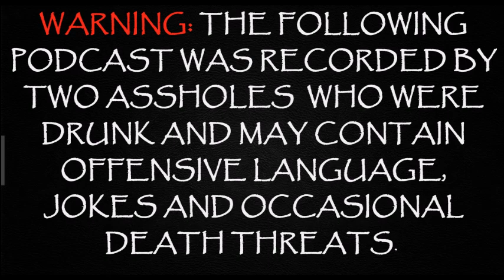Den of Debauchery Episode 7 - Poor Kittens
This is without a doubt the hardest we have ever laughed on a Podcast. “Junior” tells several stories that are so insane we almost don’t believe them (one of which was so illegal, it was deleted and will never be aired). Animals die. Cheaters are confronted. A woman gets called the “c-word” (that’s short for cunt) and left in a cemetery. We talk about speed bumps and shit lumps. Junior tries to convince us that all the women he’s been with are still “nice ladies.” Rummed out and Rimmed out. This is the best episode yet, by far.